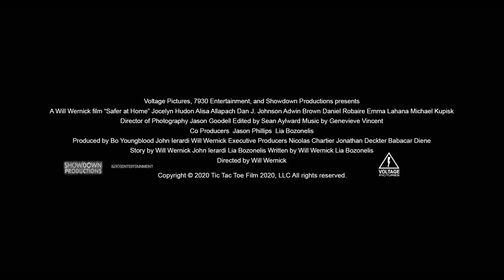Safer at Home (2021) Trailer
Plot: Two years into the pandemic, a group of friends throw a wild online party. After taking ecstasy, things go terribly wrong and the safety of their homes becomes more terrifying than the raging chaos outside.

Director: Will Wernick
Writers: Will Wernick, Lia Bozonelis

Cast: Alisa Allapach, Adwin Brown, Katie L. Hall, Jocelyn Hudon, Dan J. Johnson, Michael Kupisk, Emma Lahana, Brandon Morales, Daniel Robaire, Donald Trump